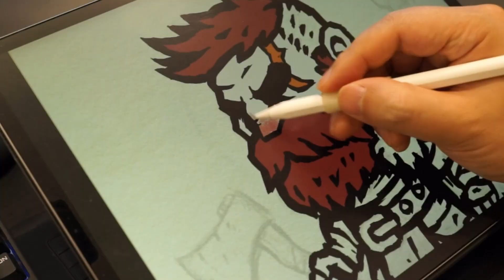[Tower of Babel: Survivors of Chaos] Hero Sketch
Tower of Babel is coming soon for Steam.

Battle hordes of monsters, acquire new skills, and upgrade your abilities. Customize your build with hundreds of item combinations and reach the top to fulfill your deepest desires. Conquer the tower in this thrilling roguelite hack and slash survivors game!